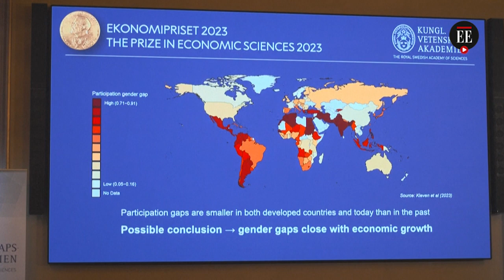Claudia Goldin, la tercera mujer en ganar el Nobel de Economía | El Espectador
La estadounidense Claudia Goldin ganó el Premio Nobel de Economía por llevar cabo una investigación sobre los ingresos de las mujeres y su participación en el mercado laboral a lo largo de los siglos. Las otras dos mujeres ganadoras de este galardón han sido Elinor Ostrom (en 2009) y la profesora de Harvard, Esther Duflo (en 2019).